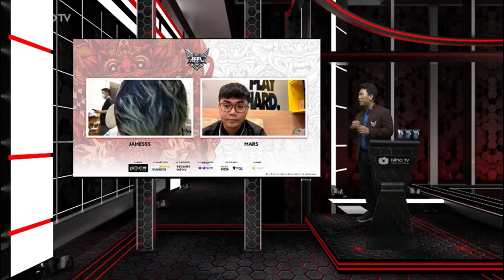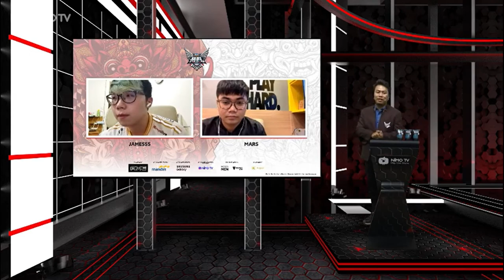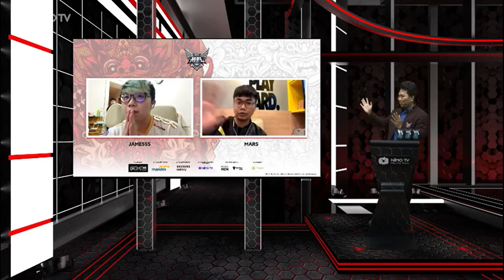Interview James "Lebih bagus XIN atau Albert?? Mpl season 6 week 5 day 3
interview james "mana lebih bagus XIN atau Albert?? Mpl season 6 week 5 day 3

Source : NimoTv

THANKS UDAH NONTON VIDEO GW.
MAKASIH👍👍

JANGAN LUPA LIKE DAN SUBSCRIBE SUPAYA CHANNEL INI CEPAT DAPET MONETISASI... KARENA SETELAH CHANNEL INI UDAH DI MONET 30% DARI HASIL ADSENSE DI CHANNEL INI ADMIN BAKAL KASIH KE SEMUA SUBSCRIBER CHANNEL INI...

ADMIN BAKAL KASIH KE SUBSCRIBER CHANNEL INI DALAM BENTUK GIVEAWAY, DAN GIVEAWAY NYA NANTI AKU TANYA KE SUBSCRIBER MAU NYA APA ENTAH PULSA, DIAMOND ML ATAU APAPUN ITU...

DAN SEMUA HASIL ADSENSE CHANNEL INI ADMIN BAKAL KASIH LIAT KE KALIAN SEMUA DENGAN JUJUR, SEHINGGA KALIAN SENANG ADMIN PUN SENANG...👍👍